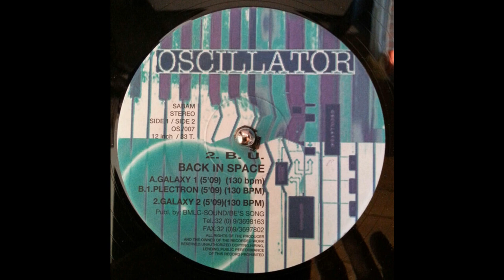2.B.U. - Back In Space (Plectron) (Acid Techno 1994)